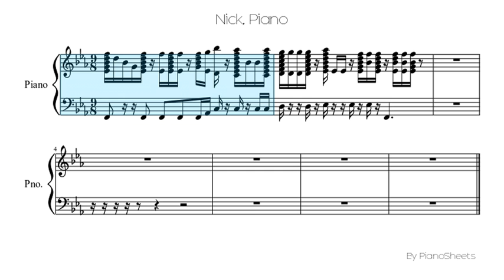Nick [Piano Solo]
Piano Solo Sheet: Nick